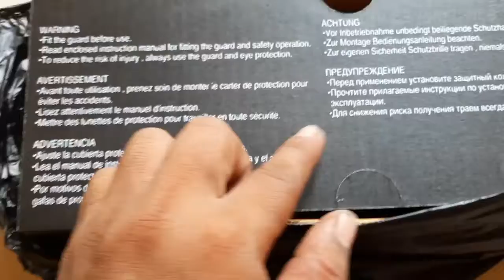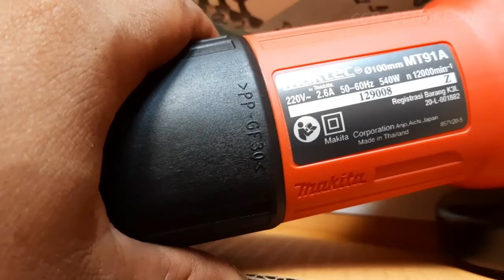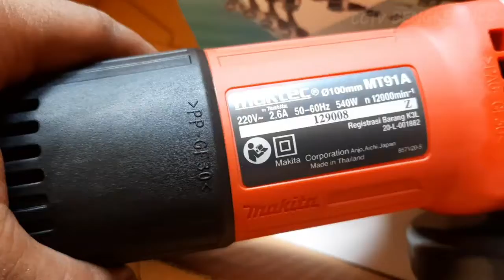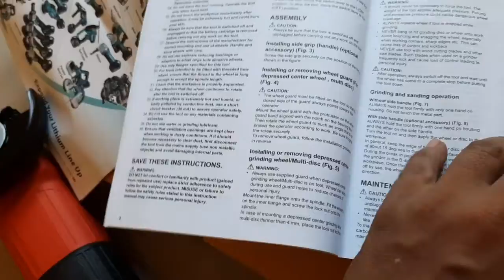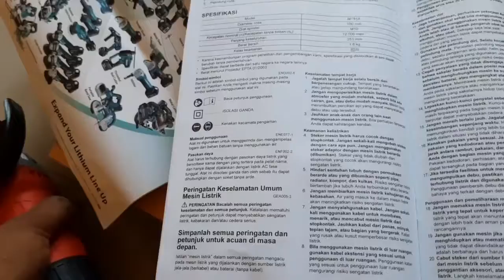unboxing gerinda mactech